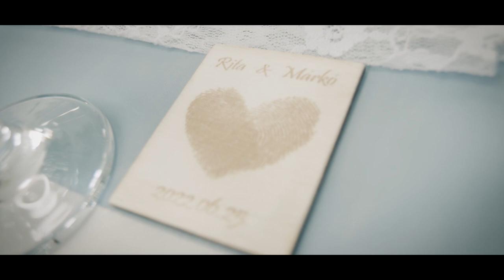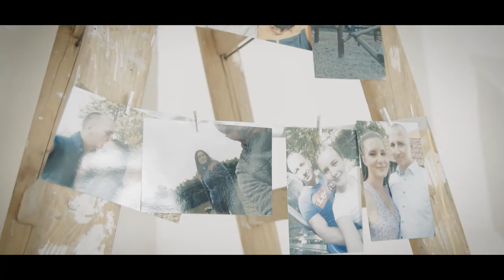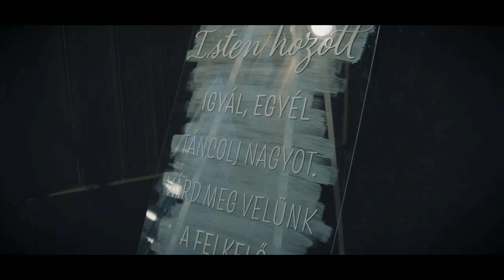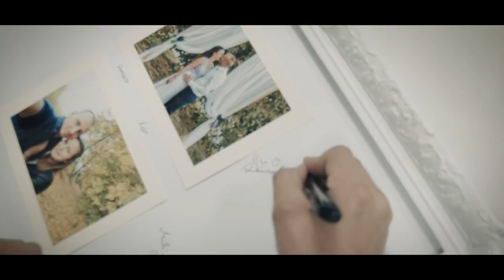Rita és Márkó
Készítette: MJRIO Film